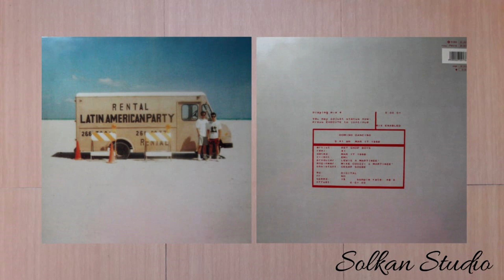Pet Shop Boys - Domino Dancing [Disco Mix]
Vinyl Session
Vinyl, 12", 45 RPM, Single
Released :  1988
Country   : UK
Genre      : Electronic, Latin, Pop
Style        : Electro, Synth-pop, Freestyle